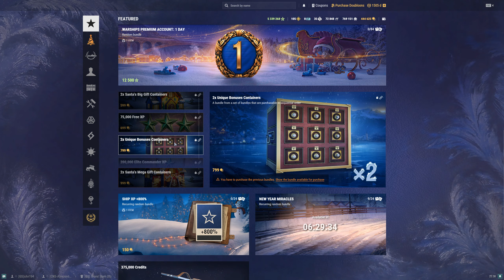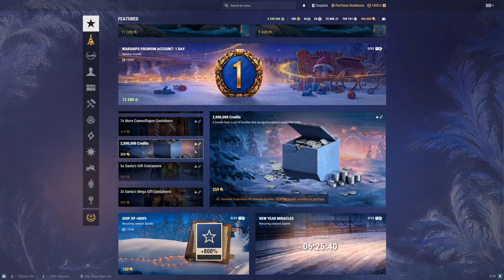World of Warships : Nebraska ทิ้งไว้กลางกะบาน [TH]